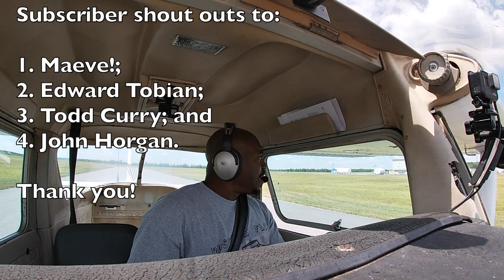Tearing up the Doylestown Airport New Runway!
It's time to tear it up on the new Doylestown Airport runway!  General aviation is so amazing, and the opportunity to take off and land on a brand new runway is a real treat.  Doylestown has become one of my favorite places to fly in and out of, and I am thankful to Leading Edge Aviation for providing great aircraft to access the skies above.  Come take a flight with me and my favorite Cessna 152, "Little Sammy," and let's make some tracks on that new strip of asphalt! Let's fly!